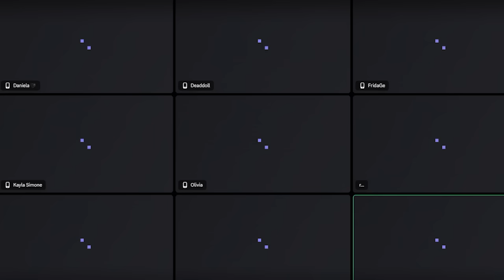FIRST TIME WATCHING!!! RYUGA: A LEGACY OF GREATNESS (Cj Dachamp)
FOLLOW THEIR SOCIAL MEDIA BELOW
ThatGirlLuly

Olivia Gonzales SOCIAL BELOW
DANIELA SOCIAL BELOW
DEADDOLL SOCIALS BELOW
Youtube:IAMDOLL Instagram:DeaddollTarot Tiktok: x_deaddollmagick_x
KAYLA SOCIALS BELOW
RYA SOCIAL BELOW
@djfyarya  insta
@djfyarya  tiktok
TWXFXCED SOCIALS BELOW